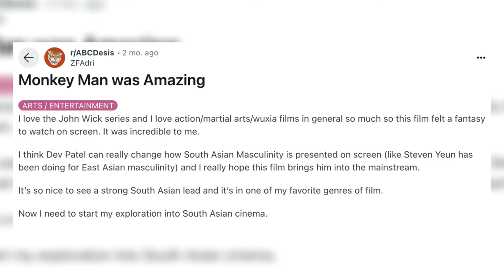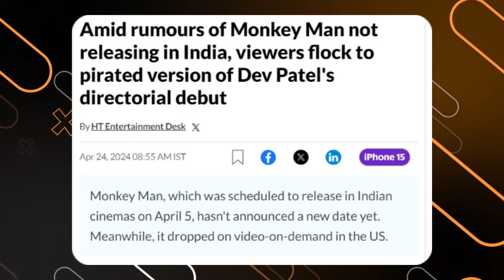Does INDIA Have a Bruce Lee or Jacky Chan?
Follow us for more personal content!